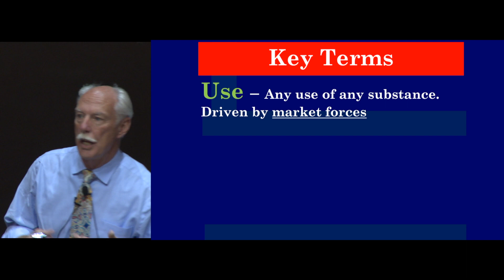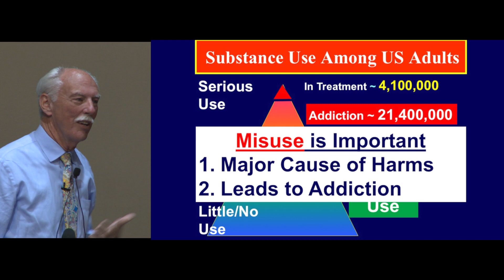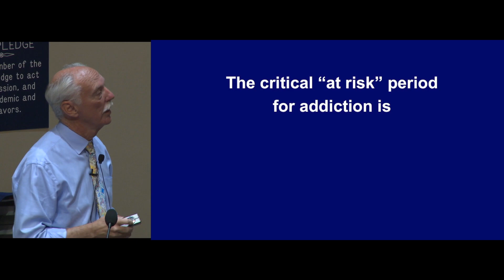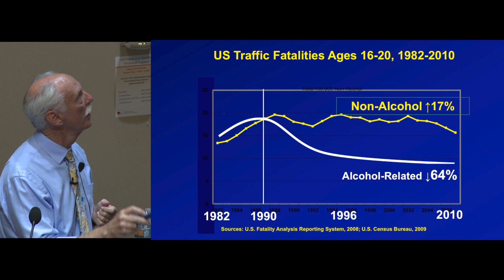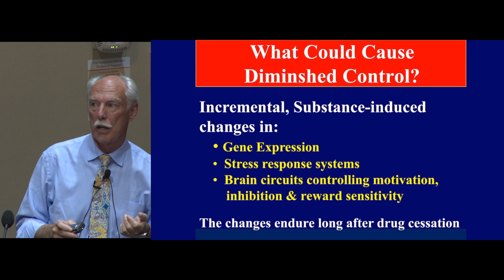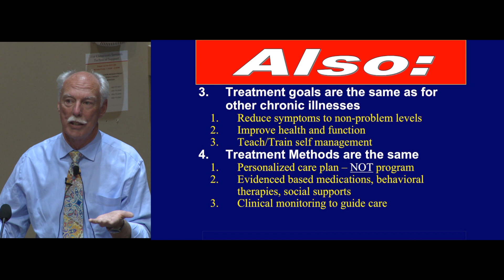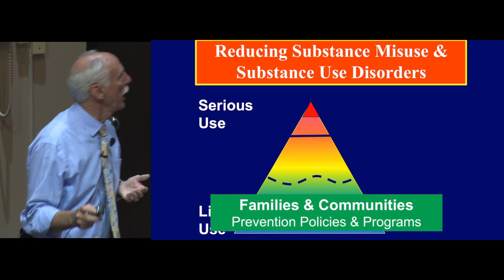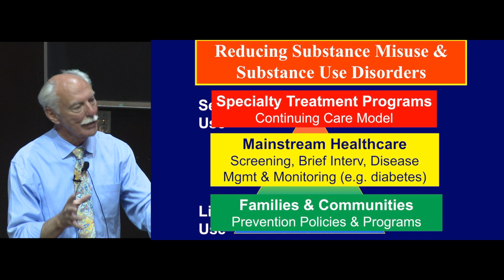Findings from the 2016 Surgeon General's Facing Addiction Report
"Modern, Effective Care for Substance Use Disorders: Findings from the 2016 Surgeon General's Facing Addiction Report"

Dr. A. Thomas McLellan
Founder and Chairman of the Board of Directors
Treatment Research Institute, Philadelphia, PA
Past Deputy Director, Office of National Drug Control Policy
Chief Author, Surgeon General's Facing Addiction in America